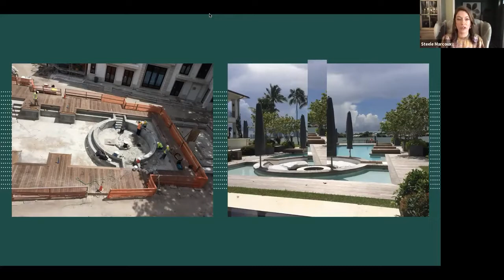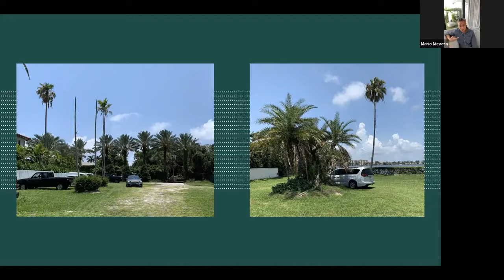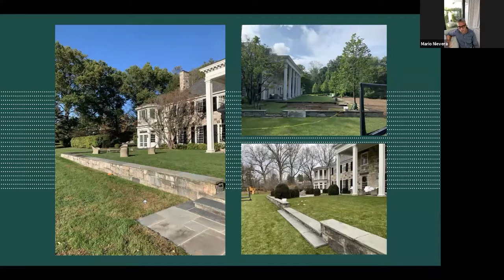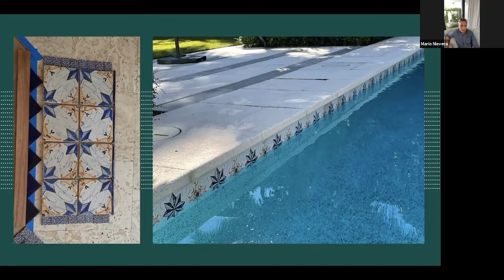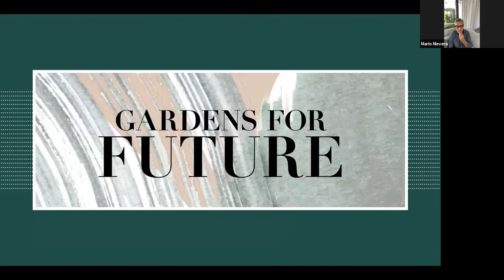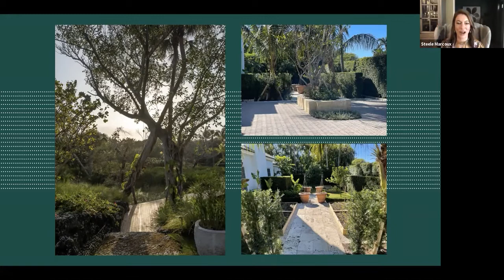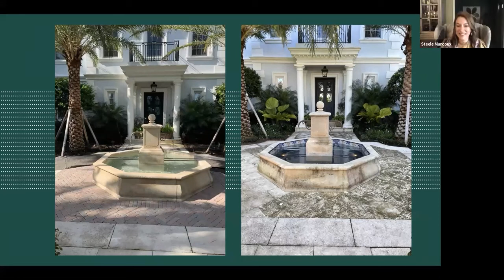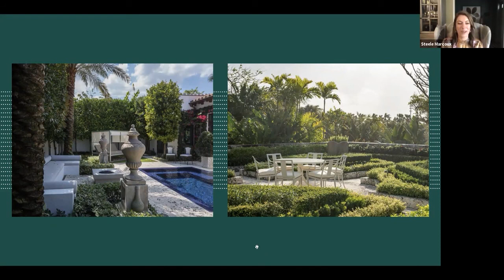View From Veranda With Mario Nievera, Keith Williams and Steele Marcoux